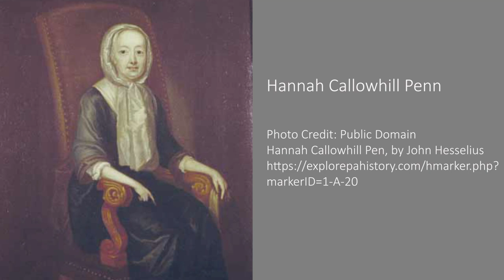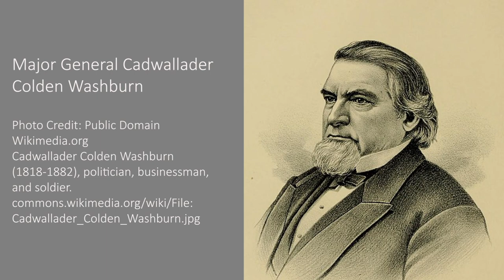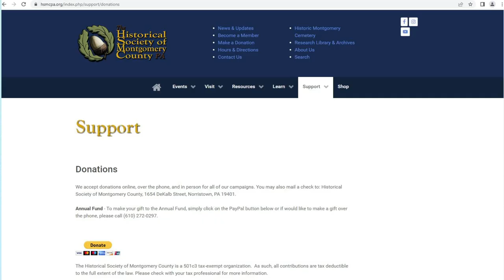John Welsh House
This video discusses the history of the property and house that is the current (in 2023) site of the John Welsh House. Starting from property owned by Pennsylvania's first female Governor, Hannah Callowhill Penn, this house has changed hands several times in the past few centuries. It is named after one of its most prominent owners, John Welsh.

This video was made by the Historical Society of Montgomery County, PA. We are a private non-profit library and museum located in Norristown, PA. We rely on the support of our members, community, volunteers, and viewers like you. If you would like to donate to help us continue making these videos, you may do so by clicking the link below, which will take you to our main website. Thank you for your support!